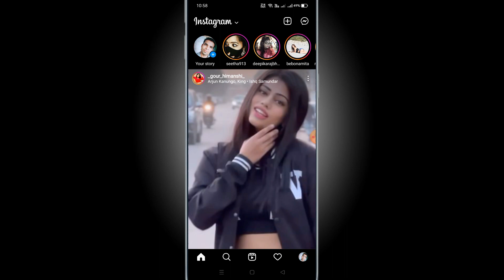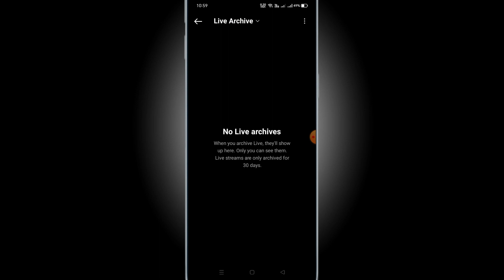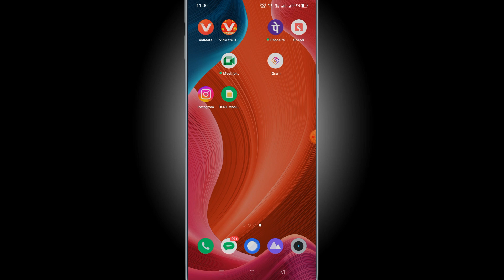not showing instagram recent deleted photo | recover insta photo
why can't i see recently deleted on instagram

instagram recently deleted story
instagram recently deleted not showing 2022
how to see deleted instagram posts 2022
how to restore deleted story on instagram
instagram recently deleted error
instagram story deleted before 24 hours
                   how to reco